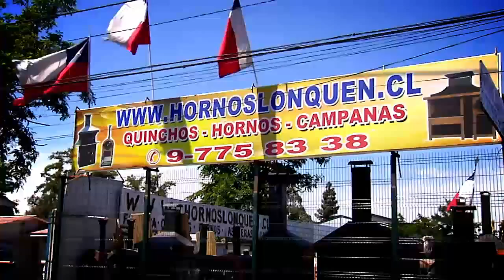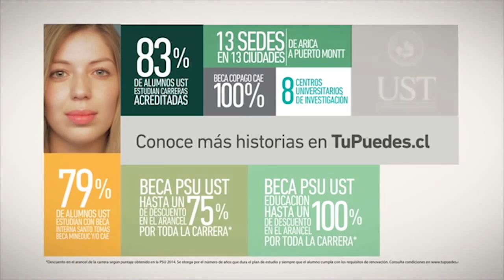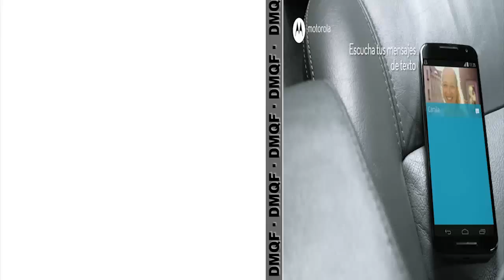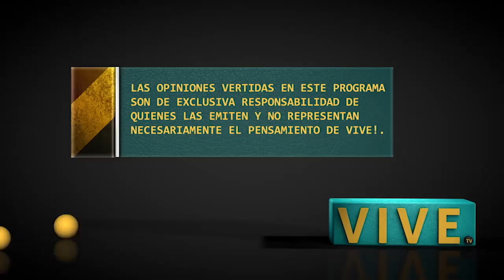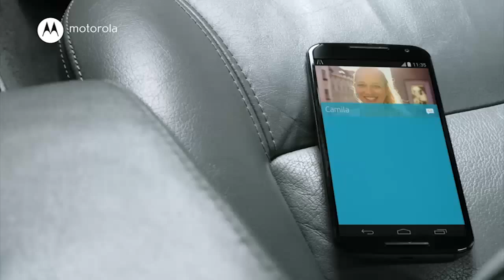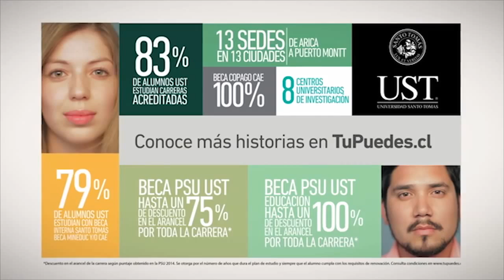2015-07-11 DMQF Ignacio Casale - Cuadriciclo